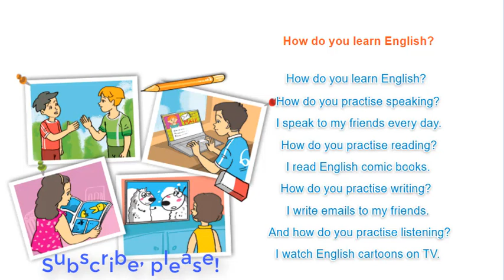HOW DO YOU LEARN ENGLISH || HỌC TIẾNG ANH 5 QUA BÀI HÁT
Luyện Tiếng Anh qua bài hát là một kỹ thuật học tập trực quang sinh động